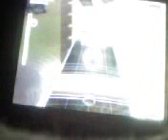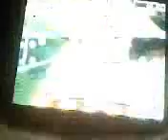Rock Band 2 - Blackened - Mettalica - 5* expert drums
sorry this was recorded on a cell phone and just in time because after this run it stopped working